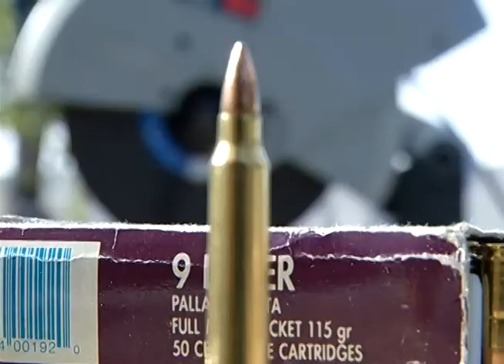Responde satisfactoriamente la ciudadanía a desarme que organiza municipio